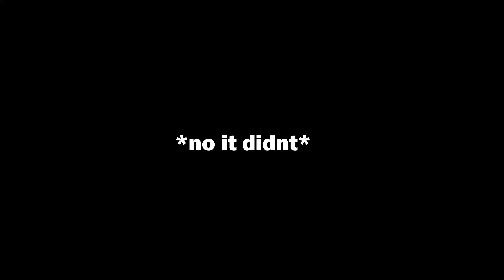PHANTOM LetsPlayTogether - Dirty Bomb | Nukepizza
You like my outro?

Yea I dont fokin know
 I got really bored, sorry